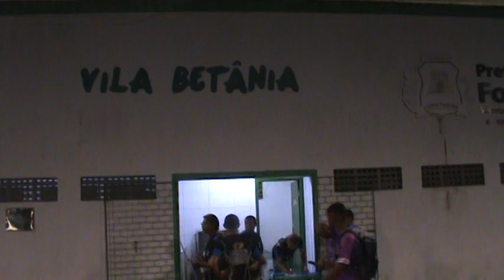Campeonato Liga da Vila Betânia-Abertura Palavra Ze Armando 10.04.2024 parte 02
futebol Vila Betânia